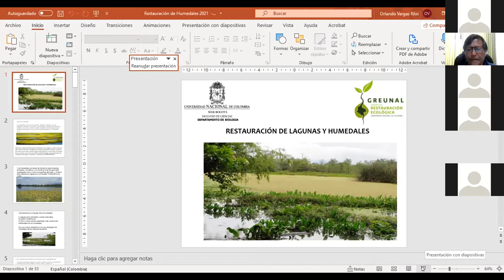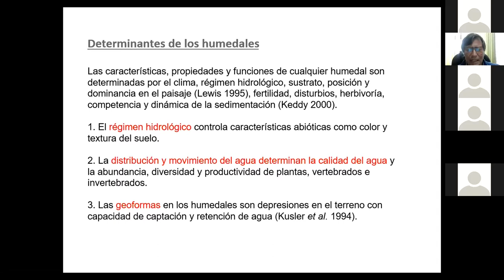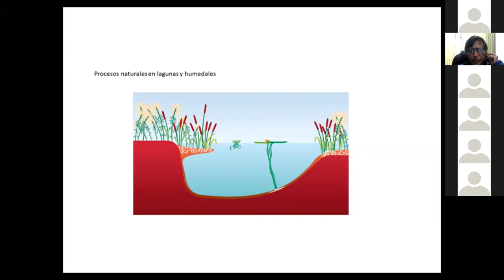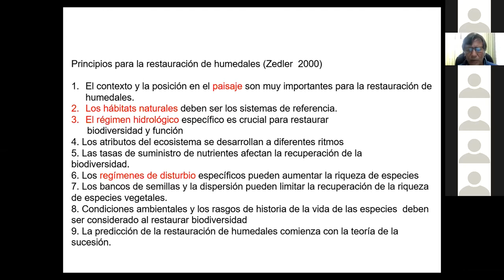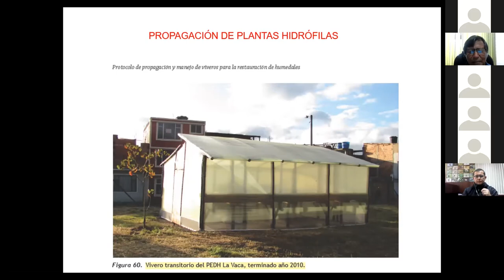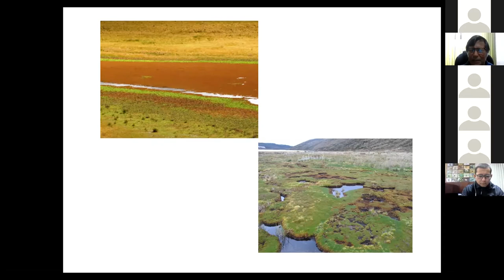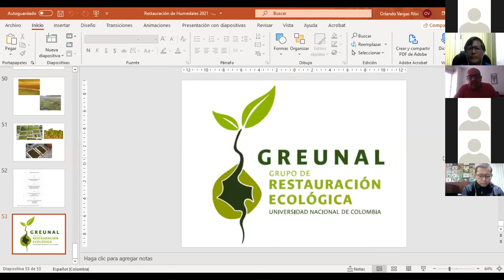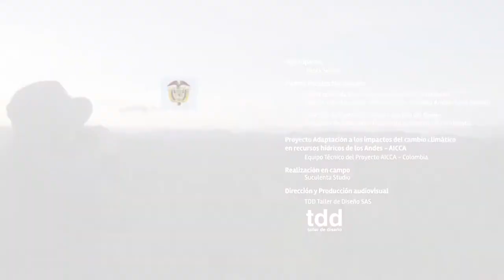Charla magistral: Restauración ecológica en ecosistemas lagunares y humedales Altoandinos